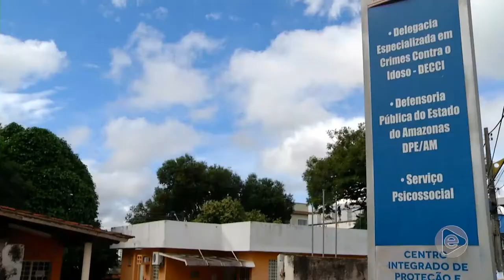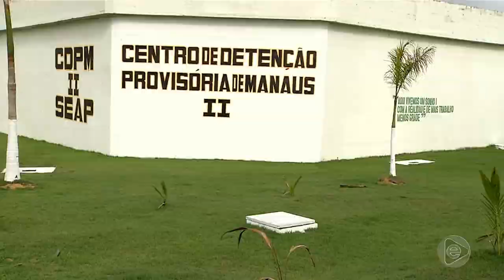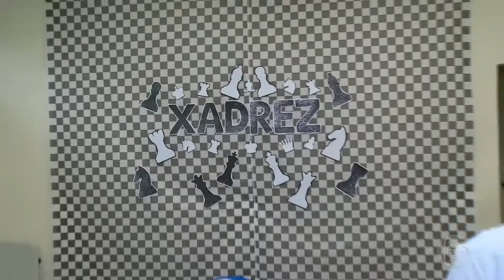Boletim Em Tempo (13.03.2019) 2º Bloco